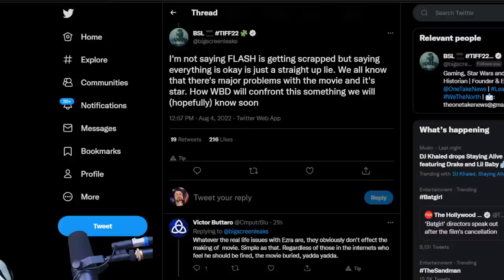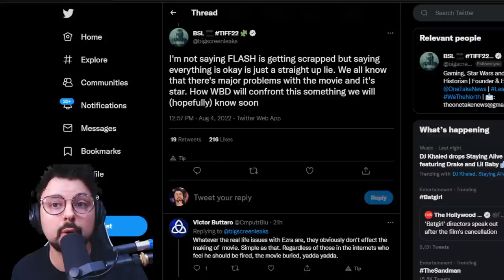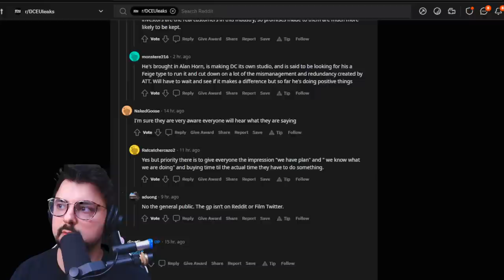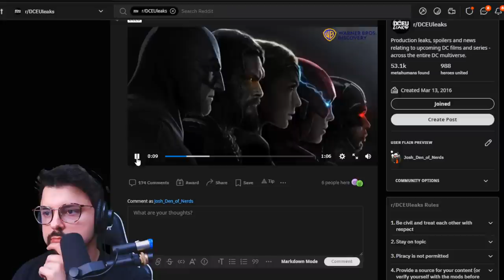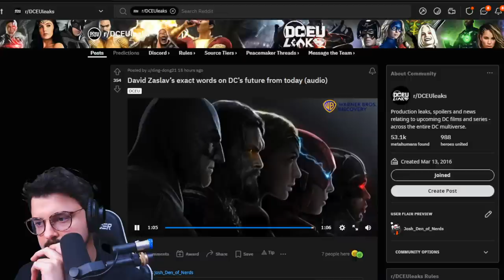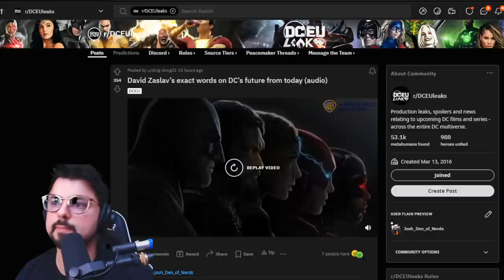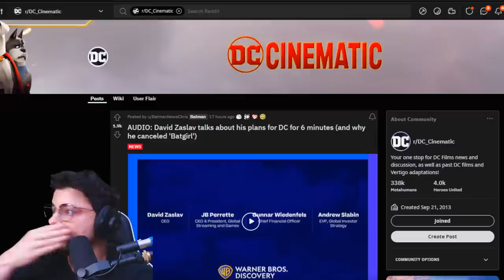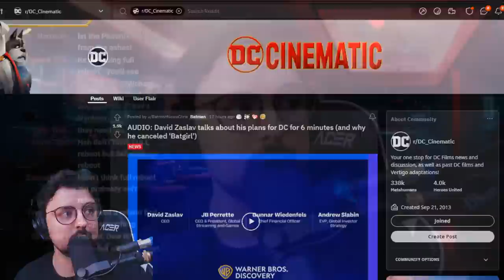Zaslav Announces DC Reset & 10 Year Plan BUT THE FLASH IS STILL COMING OUT??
Nerds, we need to talk about the Warner Brothers Discovery investor call, where David Zaslav announced his plans for the DC Films and brand. He was pretty vague, but there's a lot to speculate about.

HOLY STAR WARS NEWS!! There's a brand new Vanity Fair article about Star Wars shows and movies! There's A LOT to break down here, and we're getting into alllllll of it!!

Marvel fans,  we've got to talk about all the wild Doctor Strange In The Multiverse of Madness reports, updates, and rumors! There are some crazy things being said about the cameos for this movie, and I want to break down what it all means. There are also new TV spots and social media trailers that are showing weird changes to the film! We're gonna break it all down and talk about 2 major cameos that I think will be in the film that NO ONE is talking about...

Marvel fans, we have a NEW Doctor Strange In The Multiverse of Madness trailer and it has NEW FOOTAGE! I wanna break down the new footage and what I think it all means, PLUS there are hidden secrets and things Kevin Feige is trying to conceal from us! I'm breaking it all down and talking about Tom Cruise Iron Man too!!! LET'S GET SWEATY FAMILY!

Marvel fans, we need to talk about the leaked post-credit scenes for Doctor Strange In The Multiverse of Madness! We're going to break down the scene descriptions, talk about why we think these leaks are real, AND speculate about how they make the MCU moving forward CRAZY! LET'S GET SWEATY!

Marvel fans, there's some wild new info on the Doctor Strange Multiverse of Madness cameos! The rumors and reports keep on being discussed, and there are strange, contradictory things being said. Here, we're gonna breakdown some new info and speculate on what cameos we think will actually be in the film. Tom Cruise Iron Man, Patrick Stewart Professor X, Hugh Jackman Wolverine, Ryan Reynolds Deadpool, AND MORE discussed here! LET'S GET SWEATY!!